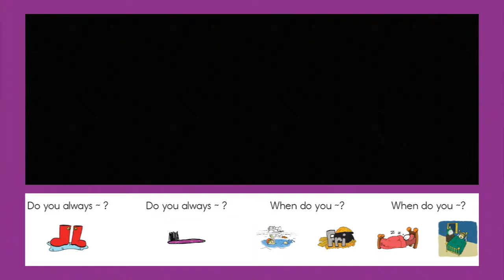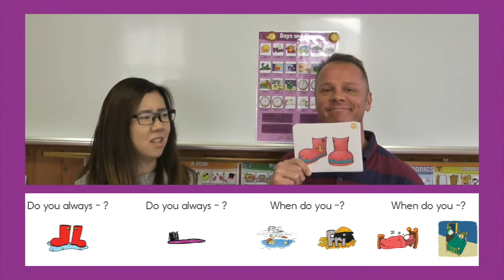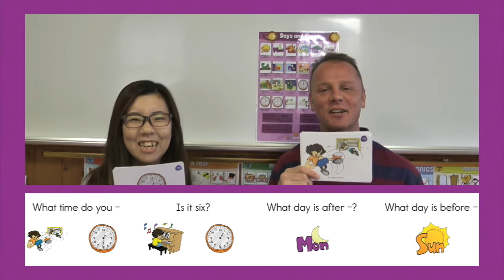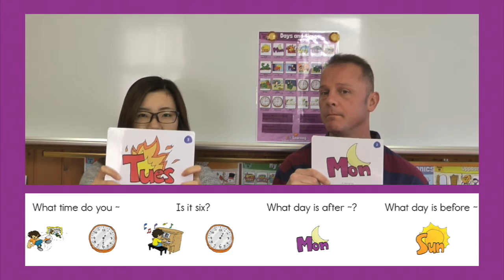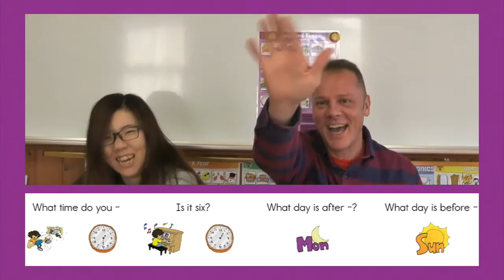Kids 3 Theme 3 (Days and Time) Assessment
Home practice for Kids 3, Theme 3 (Days and Time)